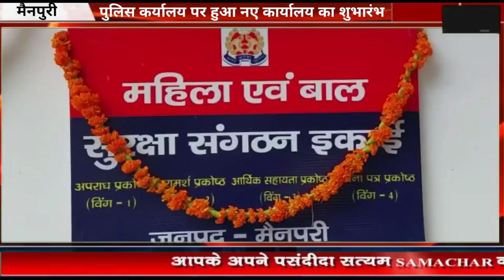पुलिस कार्यालय पर हुआAHTU कार्यालय का शुभारंभ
एसपी ने फीता काटकर किया शुभारंभ